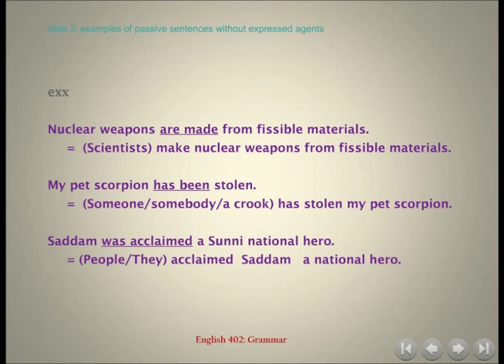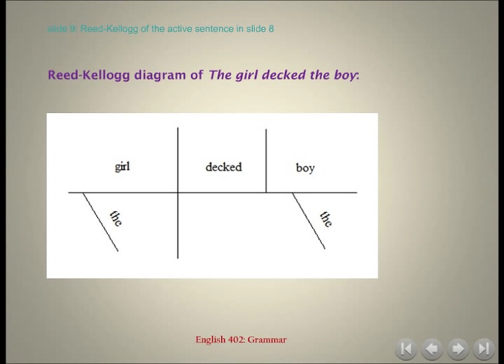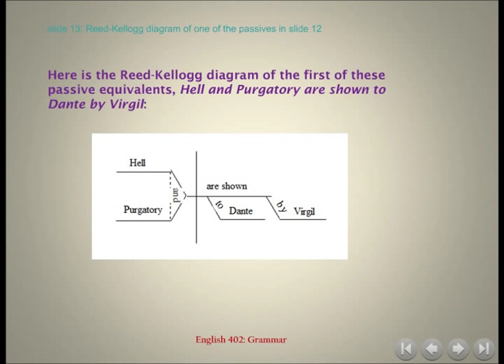ENG 402: Agentless Passives (chapter 3 lecture)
Video version of my "Agentless Passives and Diagramming the Passive" lecture for my English 402--Grammar course at the State University of New York College at Cortland.